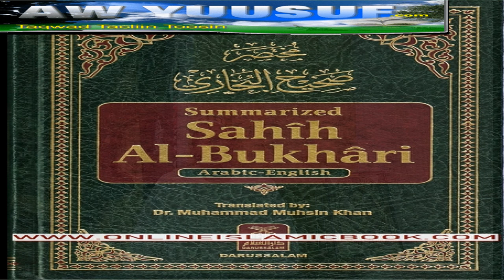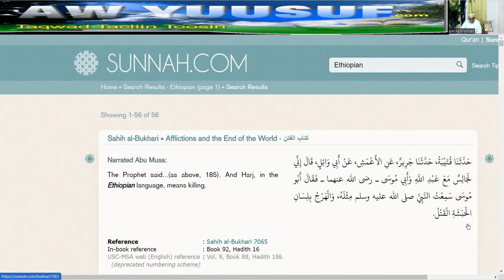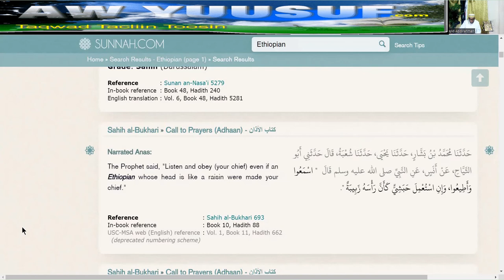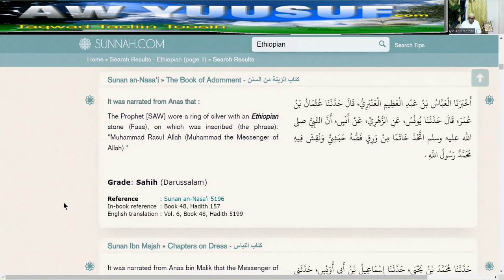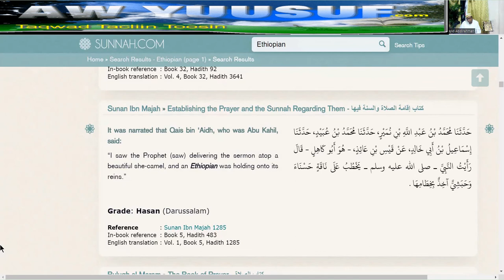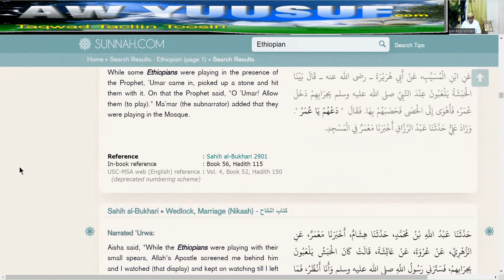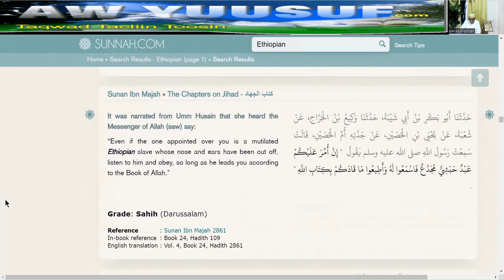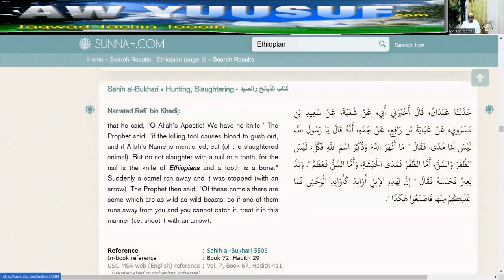Magaca loo yaqaano dadka Afrikaanka ah ee ku jira Xadiisyada Nabiga (scw)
Maxaad ka ogtahay magacyada loo yaqaanay Afrikaanka wakhtiyadii hore. Itoobiya & Xabashina maxay wadaagaan.